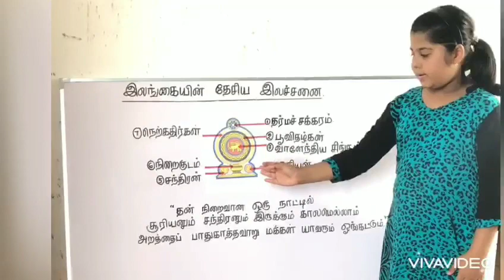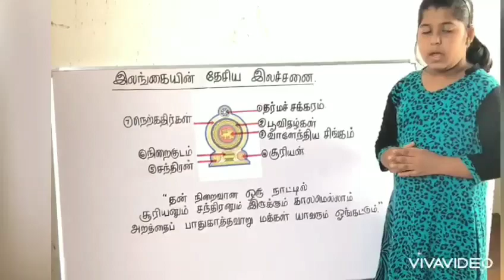Free education | வருடாந்த திறமை போட்டி | Contestant No 300 | F.F. Shahdha | Like |Share | Subscribe